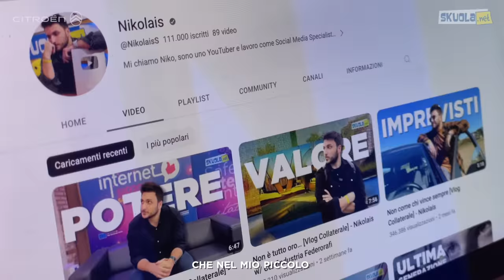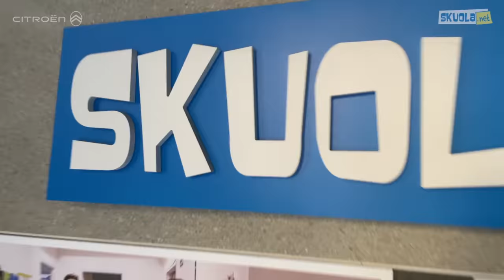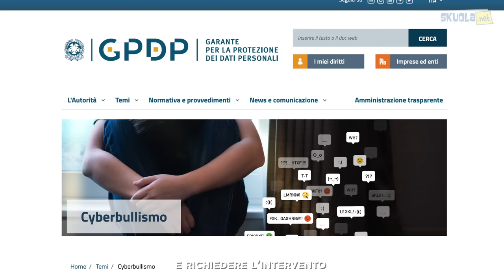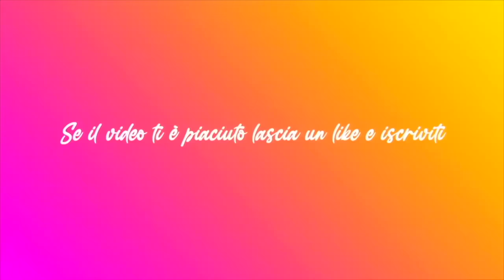Violenza Passiva [Vlog Collaterale] - Nikolais w/ AMI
Cos’è per voi la violenza? E cosa significa essere passivi nei confronti della violenza?

Il cyberbullismo, così come il bullismo, sono forme di violenza che si nutrono della passività di chi sta intorno e non interviene. Per capire qualcosa di più di questo fenomeno, ho coinvolto Flavia Rizza che ne sa qualcosa.
Mi ha raccontato la sua storia in quanto vittima di bullismo e cyberbullismo per aiutarmi a diffondere un messaggio positivo: il contributo di tutto è fondamentale per sconfiggere questo fenomeno che rovina la vita a tanti adolescenti.

Non siamo soli in questi battaglia, grazie al progetto RispettAMI, l’iniziativa di Citroën Italia, in collaborazione con Skuola.net, stiamo contribuendo a sensibilizzare le coscienze di tutti, dando consigli concreti per combattere il bullismo e il cyberbullismo in tutte le sue forme in ambito scolastico.
Pensi di essere vittima di bullismo. Scopri cosa fare con i consigli del nostro esperto